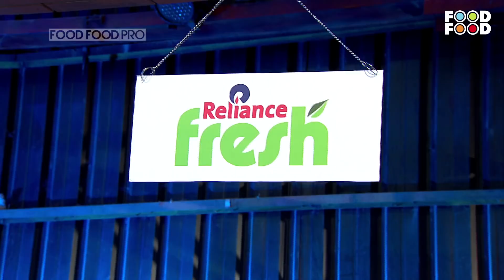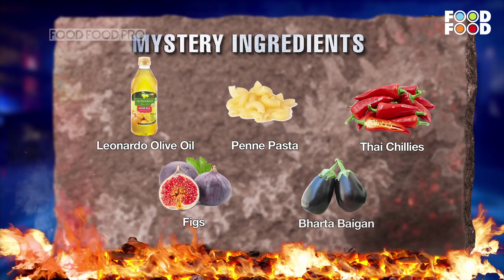Veeba CookOff Episode 5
The Veeba CookOff Episode 5 has few of the best recipes to watch out for. Watch the show on every Friday at 2:30 pm & 8 pm exclusively on FoodFood channel.